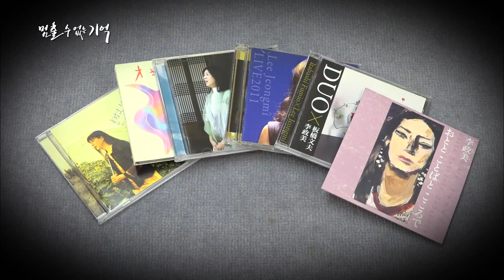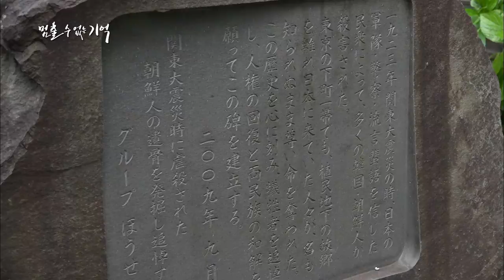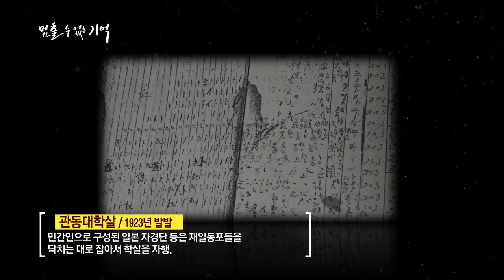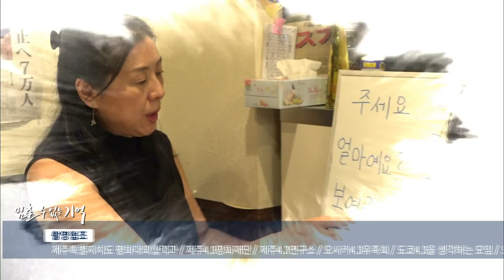평화와 상생의 노래를 부르다 이정미 (4.3속 재일제주인 멈출수 없는 기억 9부)